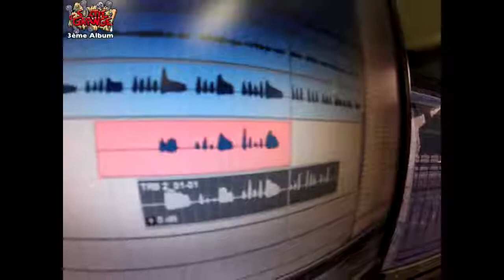Sortie d'Grange Teaser 3ème album Mai 2017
Teaser 3ème Album "Sortie d'Grange" Mai 2017